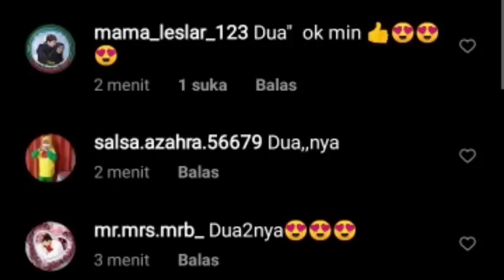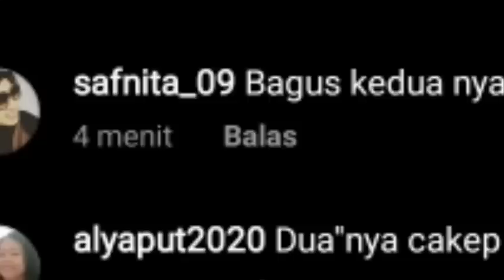DETIK2 BANG LINTAR KEPELESET DI SAWAH DAN UNGGAHAN UWAK BENI LANGSUNG BANJIR KOMENTAR